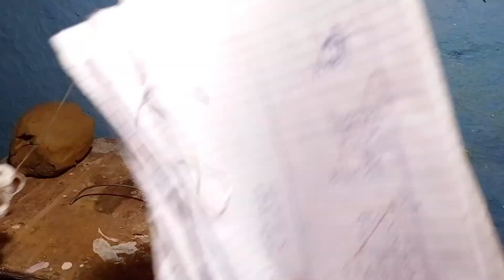snake kaise banate hain /how to make snake/saap kaise banate hain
snake kaise banate hain
how to make snake
saap kaise banate hain
snake kaise banaen
snake kaise pakde
snake kaise banta hai
snake kaise banaya jata hai
snake kaise banaye
how to make snake with clay
how to make snake drawing
how to make snake with paper
saap kaise banaen
mitti ka saap
animals making
clay idol making
snake making